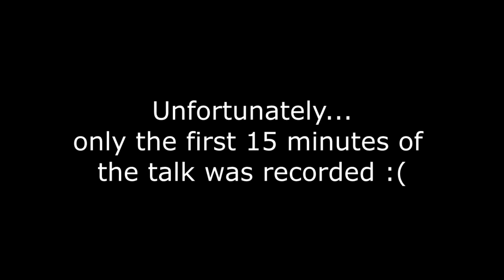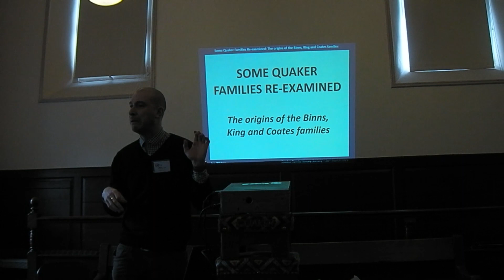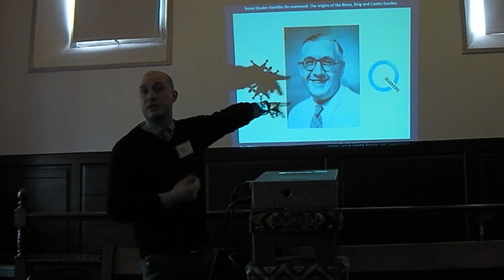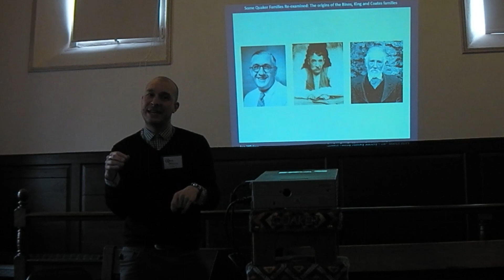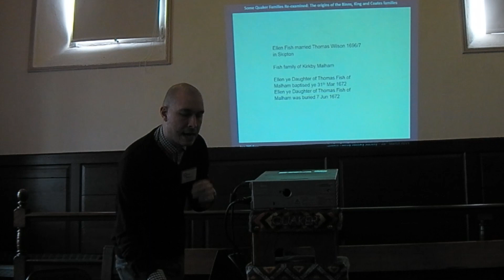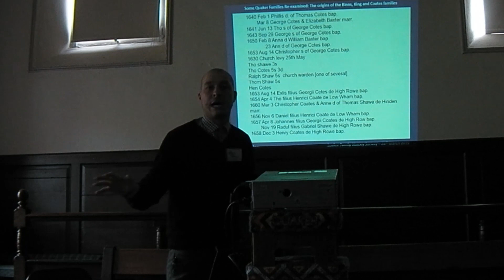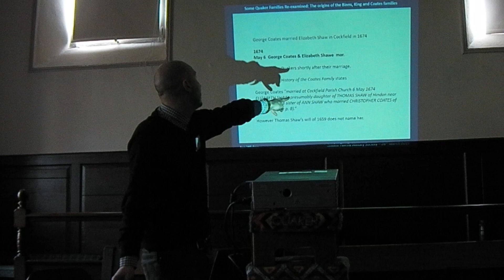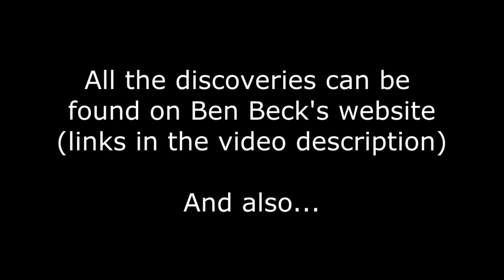Some Quaker Families Re-examined: A talk by Jonny Wicken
Jonny Wicken began researching his family history in 1997, but it was only in 2014 he began to continue his father's research into his Quaker ancestry.

He soon started to realise that some long-believed facts were not facts at all and he started to research some of his early Quaker families, focusing on the Binns, Coates and King families.

This talk outlined some of these discoveries and how working together with fellow researcher Ben Beck had disproved some information, but also uncovered a lot of new information and connections.

A new talk on the King family was made to the QFHS in 2023 and can be watched

This was part of the programme of the Spring One Day Regional Meeting of the Quaker Family History Society, held in the Meeting House at Settle in Yorkshire, on 28th March 2015.